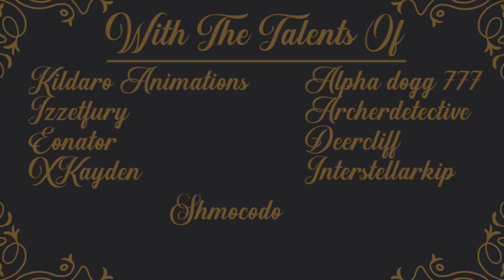O' Death || COMPLETE OC MAP || Roleswap AU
Took a little bit longer than the weekend I was planning for it to, BUT I am soooooo happy with the final result!!! Everyone put a lot of effort into it and it really shined through in the end I think.

This map focused on swapping the roles of the character. So now the Hero was the Villain and the Villain the Hero. It was so much fun seeing everyone's characters behaving differently, or seeing how everyone took the prompt (it was pretty loose after all)! other than that, I hope you enjoy this Map!!

song: O' Death- Noah Gunderson